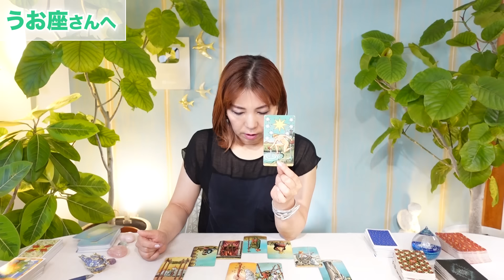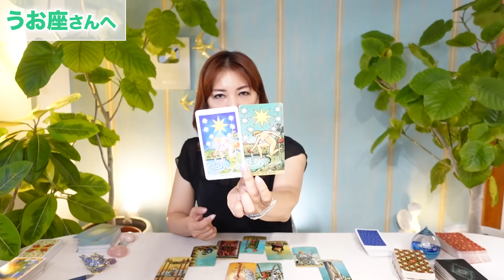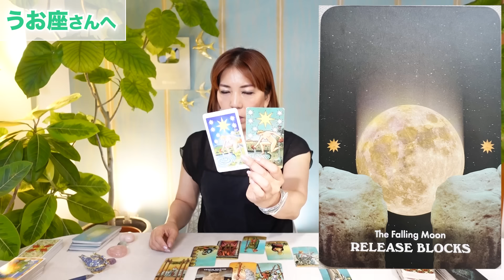♓️うお座さんへ【9月前半】これでいいんだ。うまく流れ、落ち着ける時☆占星術＆タロット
ターラ